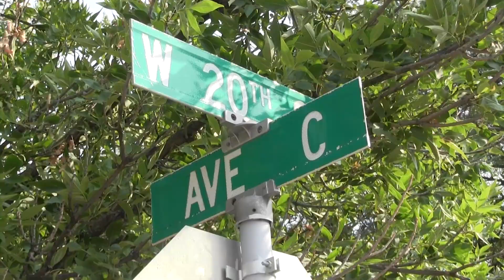Scottsbluff PD Investigating Multiple Shots Fired Calls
On Saturday, August 28th Scottsbluff Police arrested three teens in connection to a shooting on West Overland. The following night, there were two more calls about shots being fired- one near 20th and Avenue C and the second near 16th Ave and E 15th Street. Sgt. Cody Enlow says the suspect is beleived to have been driving a silver pickup, and explains the latest in this investigation: